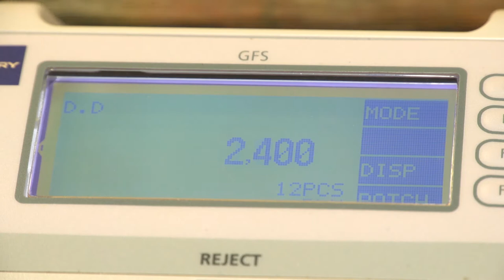3 na 4 Polaków nie jest pewnych czy bankowość elektroniczna jest bezpieczna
Wypowiedź: Marek Najmajer, ekspert Linux Polska.

74 proc. Polaków uważa, że bezpieczeństwo bankowych systemów uwierzytelniania wymaga poprawy. Ok. 80 proc. przyznaje, że obawia się, że ich dane wpadną w niepowołane ręce. Aż 2 na 3 badanych stwierdziło, że posiada niewystarczającą wiedzę na temat wykorzystywania wrażliwych danych, udostępnianych różnym instytucjom – podaje Opinium Research.Jednak sytuacja klientów już za kilka miesięcy ulegnie zmianie, za sprawą obowiązujących od przyszłego roku nowych przepisów o ochronie danych osobowych (RODO).

Według Edelman Trust Barometer, blisko połowa Polaków nie ma zaufania do instytucji bankowych. Nieco lepsze wyniki przyniosło najnowsze badanie Związku Banków Polskich – 50 proc. respondentów  posiada dobrą opinię o bankach. Z kolei z badania Maison & Partners wynika, że tylko 44 proc. Polaków uważa, że banki dbają o swoich klientów. Ważnym elementem budującym zaufanie do instytucji finansowych jest oczywiście jakość obsługi i przejrzystość oferty, jednak obecnie na czele listy wyzwań wymienianych przez ten sektor znajdują się właśnie zagrożenia związane z cyberbezpieczeństwem.

Zgodnie z badaniami, informacje o wycieku danych nie pozostają bez wpływu na użytkowników. Według ankiety przeprowadzonej przez BIK, u 50 proc. Polaków, którzy zetknęli się z informacją o ostatnich wyciekach z bazy PESEL, doniesienia te wywołały obawy o bezpieczeństwo ich danych.  Co czwarty pytany przyznał, że wpłynęło to na jego zachowania związane z ochroną wrażliwych informacji.

– Wejście w życie regulacji RODO ma zapewnić konsumentom dużo większą kontrolę nad tym, jak wykorzystywane są ich dane. Przede wszystkim, banki, ubezpieczyciele i inne instytucje będą miały 72 godziny od odkrycia ataku na poinformowanie swoich klientów o zajściu. To nie wszystko, klienci banków, będą mieli też możliwość zweryfikowania, w jaki sposób zostały pozyskane ich dane, a także, kiedy, i w jaki sposób zostały wykorzystane. Bank czy inny podmiot będzie miał obowiązek udzielenia takiej informacji. Na ten moment nie znamy jeszcze finalnego kształtu, w jakim unijne przepisy zostaną wprowadzone w Polsce, jednak już teraz wiadomo, że zmienią one istotnie pozycję klienta względem instytucji finansowych – wyjaśnia Tomasz Dziedzic, Linux Polska.

Ważne jest także, że nowe przepisy nakładają obowiązek minimalizowania zakresu wykorzystania danych – bank nie będzie miał też możliwości np. użycia danych pobranych do zweryfikowania zdolności kredytowej do innego celu.   Zapewnienie odpowiedniego poziomu ochrony danych i zbudowanie zaufania klientów już teraz jest dla instytucji finansowych kluczową kwestią, a stanie się jeszcze większym priorytetem po wejściu w życie regulacji nakładającej na nie dodatkowe obowiązki. Tym bardziej, że według badań, Polacy uważają, że odpowiedzialność za bezpieczeństwo ich danych w Internecie spoczywa na podmiotach trzecich.  Przykładowo,  tylko 21 proc. osób w naszym kraju, twierdzi, że sama odpowiada za swoje bezpieczeństwo w sieci. Pozostali są zdania, że odpowiedzialność  spoczywa na innych instytucjach, w tym finansowych. Z kolei, według badania przeprowadzonego przez Future od Apps, 4 na 5 konsumentów nie tylko chciałaby mieć większą kontrolę nad danymi, które udostępnia, ale też chce być świadoma, w jaki sposób wrażliwe dane zostaną zabezpieczone w przyszłości, by nie stały się celem ataków hakerów.